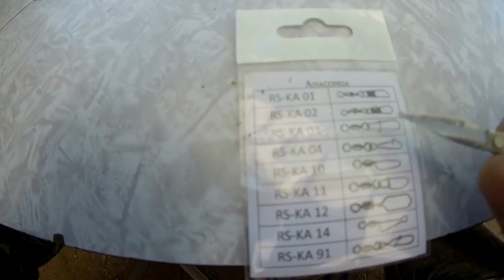Почему путается фидерный монтаж. 4 причины.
Бывает так, что фидерный монтаж путается, особенно у новичков. Давайте вместе разберём эти причины. Интернет-магазин kleva.com.ua подскажет Вам нюансы. Ловите с нами, и клев не заставит себя долго ждать.

- Самые свежие новости о клеве и рыбалке в Одессе и области, добавляйтесь, общайтесь!